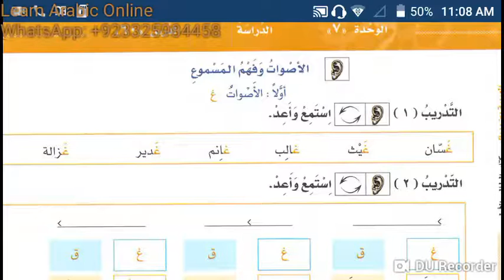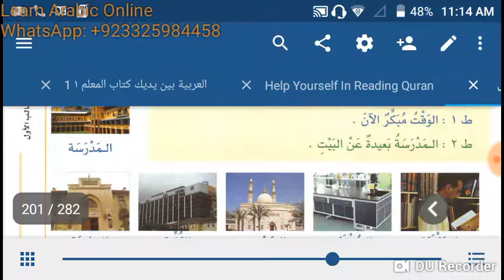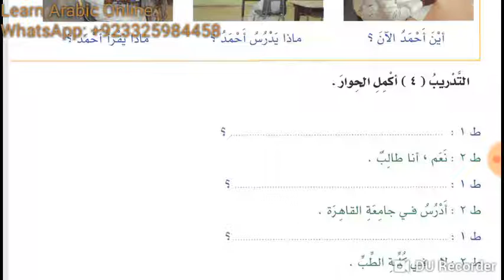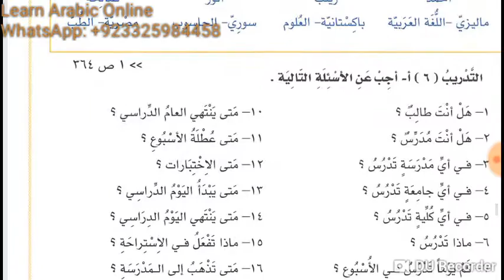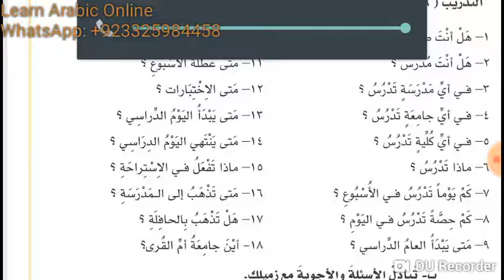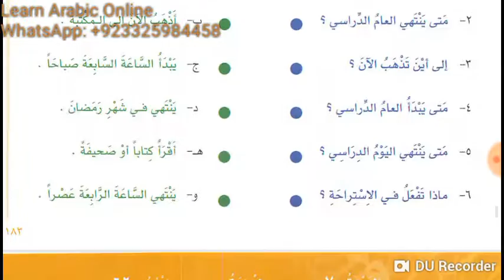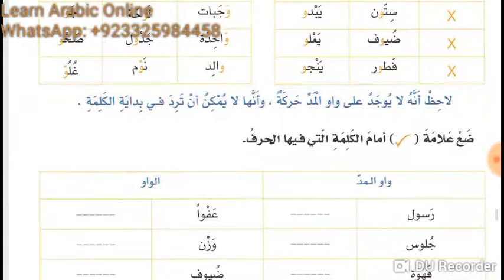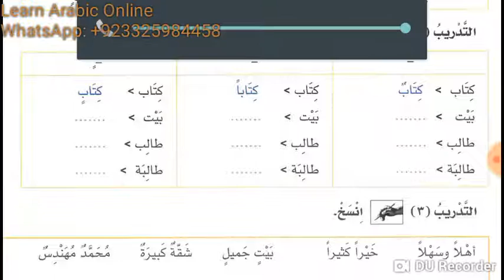lesson 60, 61, 62 and 63 of Al Arabiyyahtu Bayna Yadayk Book 1 part 1 in Urdu Language